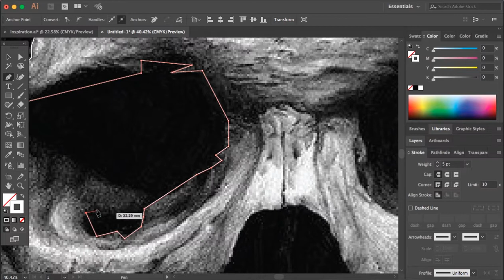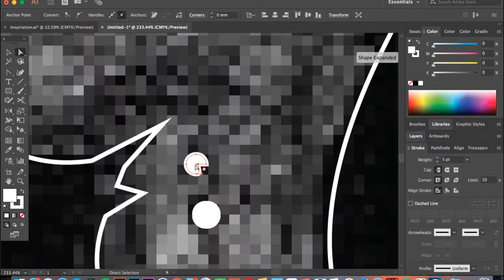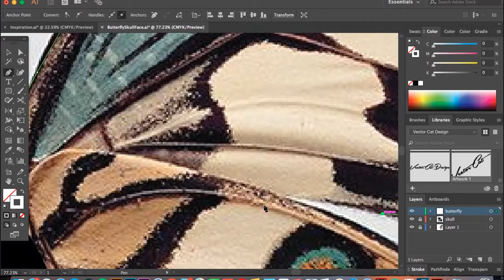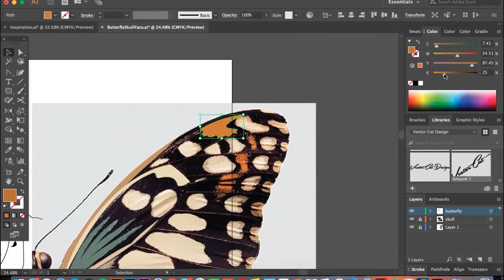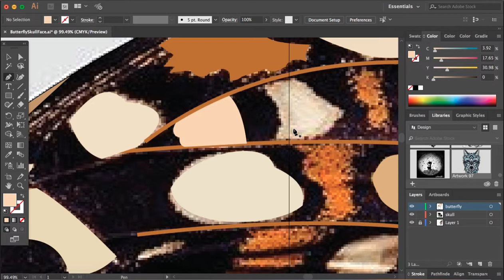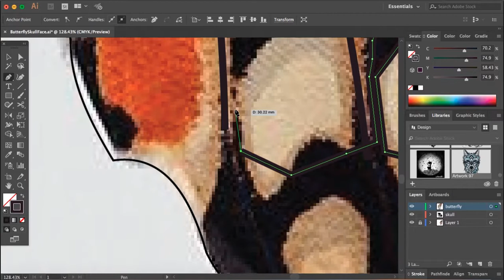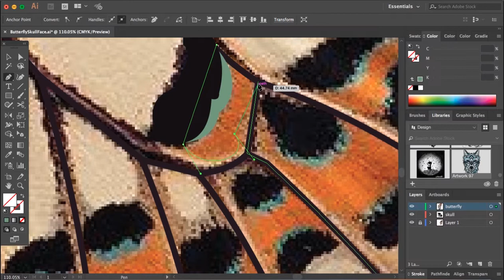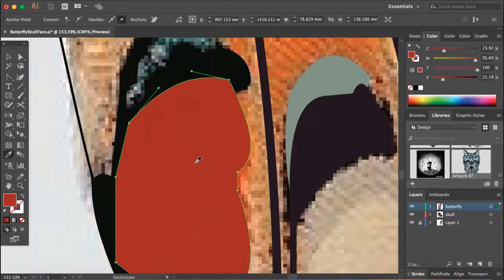How To Draw A Butterfly Skull In Adobe Illustrator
Here a short video how to draw a beautiful Skull Butterfly from a photo on adobe illustrator while using different brushes 🙂
Follow me on:
Tool:
Adobe Illustrator CC
Technique:
- How to line from a picture
- How to use a brush
- How to draw unfinished lines on Adobe